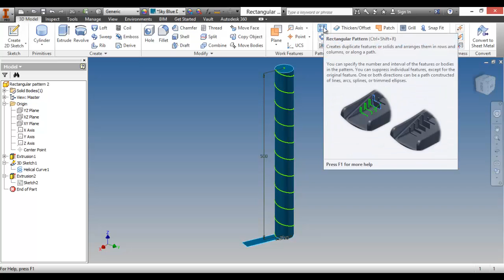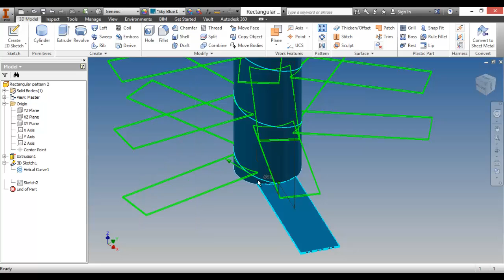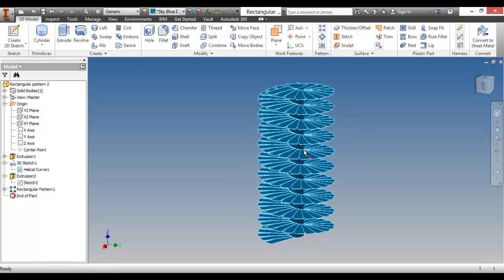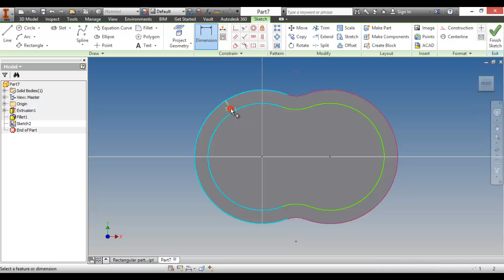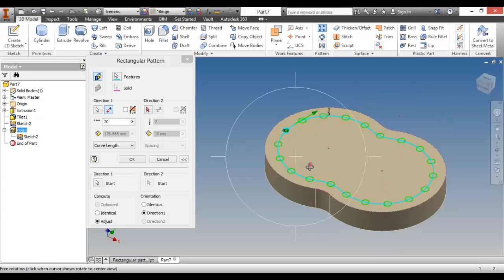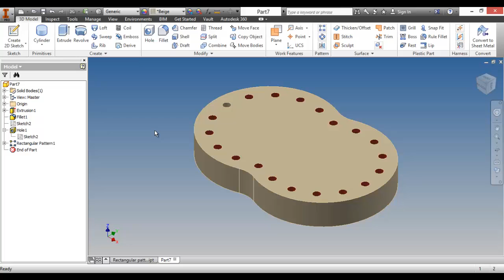Autodesk Invetor สอน Pattern Feature 2 Rectagular pattern 2 Curve length